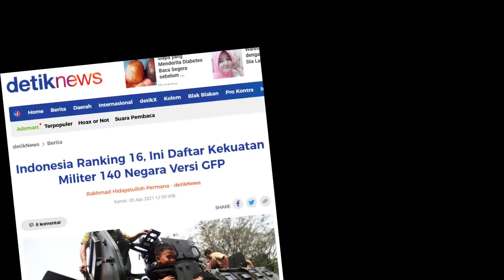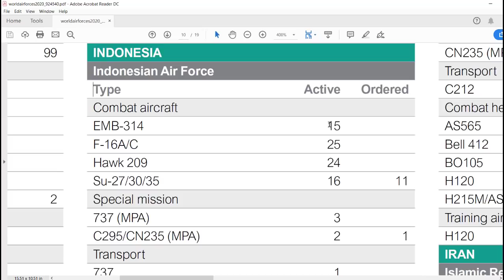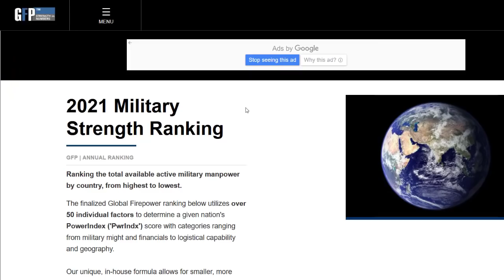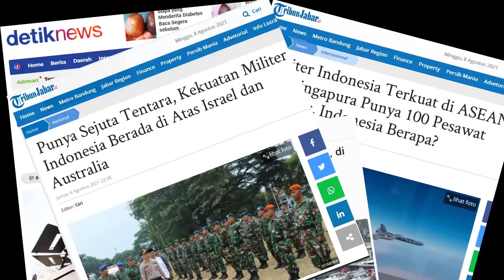HEBOH LAGI PERINGKAT MILITER INDONESIA No 16 DUNIA, PADAHAL SEPERTI INI KENYATAANNYA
Nah baru2 ini heboh lagi beredar di banyak media berita yang tampil di layar kaca kalian ini, mewartakan Kembali mengenai Kekuatan militer Indonesia yang bercokol di peringkat 16 Dunia.
Tak main main bos, Menurut Global fire power kekuatan Militer Indonesia ini pun berada di atas Australia, Israel, spanyol.
bahkan singapura yang kita kenal sebagai negara yang paling maju di asia tenggara pun hanya menempati urutan ke 40 militer terkuat di dunia,
namun jika di lihat2 ya memang agak sedikit kurang masuk akal ya kan,,
jika dibandingkan dari negara lain untuk jumlah tentara ya kita menang banyak bos,
menurut GFP total pasukan militer kita saat ini mencapai 1 juta personel, yang terdiri dari 400 ribu personel aktif , 400 ribu personel cadangan dan ditambah lagi dengan sekitar 200 ribu personel paramiliter
dalam situs juga tercatat Indonesia memiliki 458 kekuatan armada udara, sedang jika dibandingkan dengan tetangga kecil kita singapura mereka hanya memiliki 237 unit armada udara,,
setengah dari jumlah armada udara kit abos,,
tapi jangan salah dulu, jika kita melihat jenis pesawat yang dimiliki, ini admin ambil dari data flight global .com
ternyata dari seluruh armada udara singapura, setengahnya adalah jet2 tempur sangar bos,, yang berjumlah sekitar 100 unit terdiri dari F-16 dan F-15 strike eagle yang kemarin kabar nya tengah diincar indonesia,
nah sedangkan indonesia yang katanya armadanya mencapai 458 unit dapat kalian liat sendiri bos, disini berapa jumlah armada jet tempur nya untuk seluruh indonesia, jauh lebih sedikit dari pada singapura
beda jauh bukan, padahal di GFP kekuatan matra udara kita menduduki peringkat 28 dunia sedang kan singapura mendduki peringkat 44 dunia.
nah
jadi dari data ini dapat kita simpulkan bos,
bahwa data dari global fire power ini memang benar,, tapi didominasi oleh perhitungan kuantitaif atau jumlah dari alutsista itu sendiri,, serta juga kurang memperhitungkan kualitas dan jenis dari alutsista yang dimiliki oleh suatu negara.